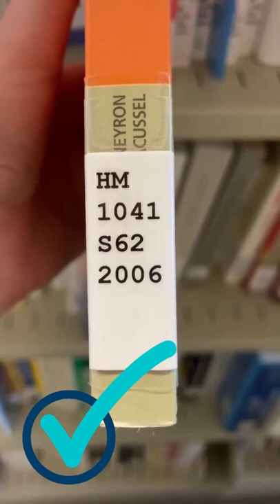Comprendre la classification de la bibliothèque #2 : Trouver son livre sur les rayons